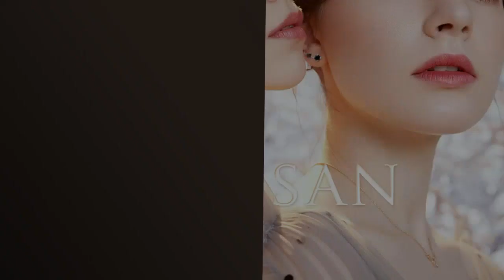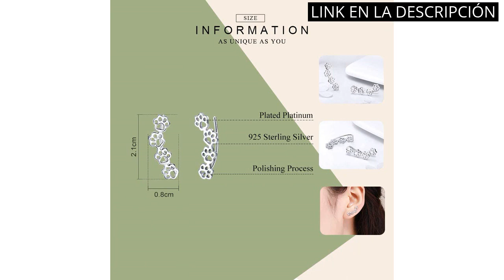【PENDIENTES TREPADORES DE PLATA】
✋  Aquí están descubre los 5 mejores pendientes trepadores de plata para complementar tu look disponibles en el mercado.

🔽🔽🔽 ENLACES DE COMPRA PENDIENTES TREPADORES DE PLATA 🔽🔽🔽

1) Pendientes Botón Viceroy 5065E000-08 Mujer Plata

2) 7 Cristales Ear Cuffs Hoop Climber S925 Sterling Pendientes de plata Pendiente hipoalergénico

3) CASSIECA Pendientes Garra Plata de ley 925 para Mujer Flor Zircon Aguja Puños Oreja Pendientes Botón Minimalista Huggie Ear Wrap Piercing Pendientes 14K Chapado en Oro/Plata

4) Qings Pendientes de Plata de Ley 925 con Diseño de Pata, Aretes Bonito Gatito y Huella de Animales - Pendientes Trepadores con Diseño de Huella de Perro y Gato para Mujer Adolescentes Niñas

5) ENTREPLATA Pendientes Trepadores de Plata de Ley 925 para Señora Mujer Chica Joven Ear Climber con 5 Estrellas.

00:00 - Intro
00:06 - 1) Pendientes Botón Viceroy 5065E000-08 Mujer Plata...
00:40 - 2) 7 Cristales Ear Cuffs Hoop Climber S925 Sterling...
01:17 - 3) CASSIECA Pendientes Garra Plata de ley 925 para...
01:49 - 4) Qings Pendientes de Plata de Ley 925 con...
02:21 - 5) ENTREPLATA Pendientes Trepadores de Plata de Ley 925...
03:01 - Outro